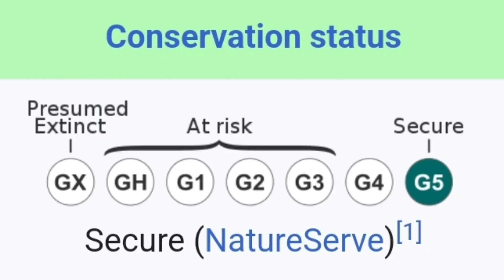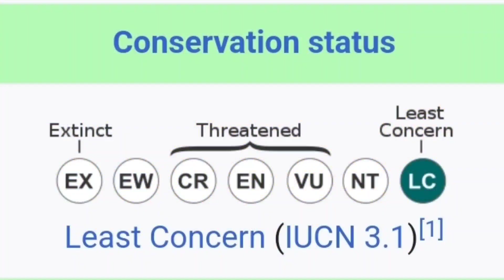Scientific name of 4 Plants